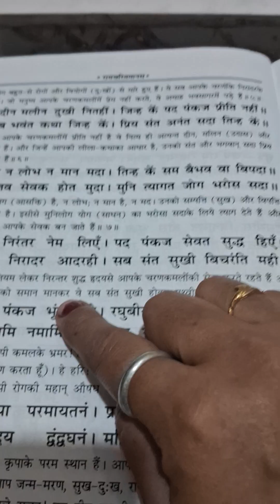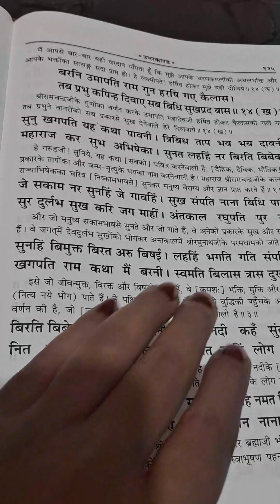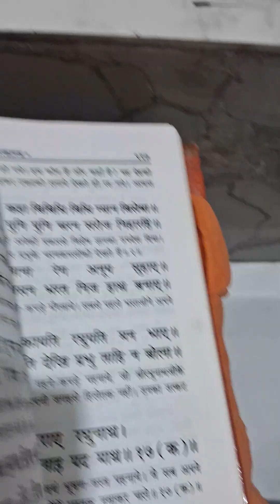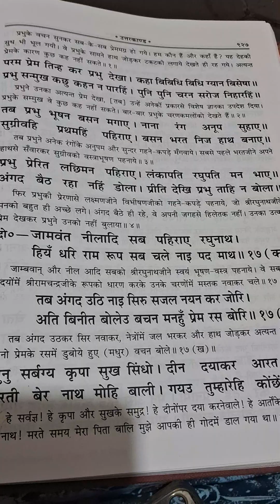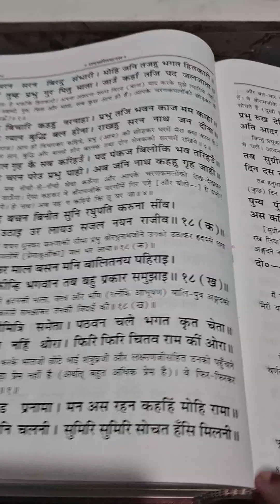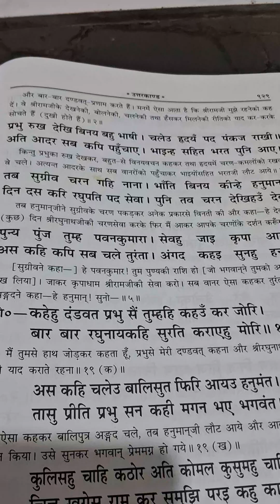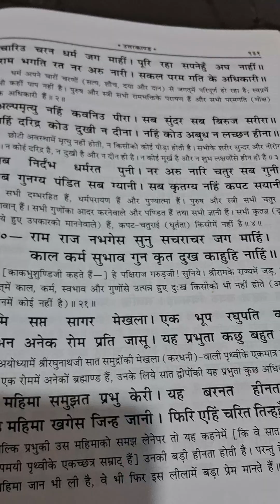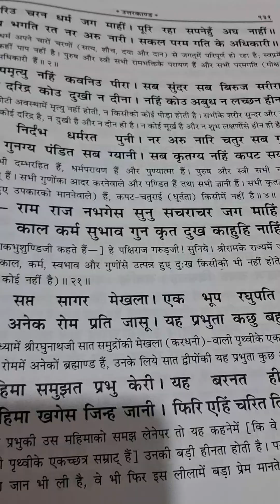shree ram ji ki Mahima ka ,tulsidas dwara varnan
Tulsidas Rachit ramcharitmanas,ramcharitmanas, trending, viral, ramayana, viral video, religion, dharm, bhakti, ram ji ki mahima ka Tulsidas dwara varnan,ramcharitmanas, saptam sopan, Uttarakhand